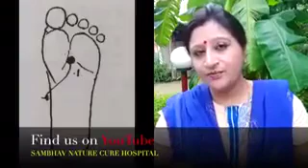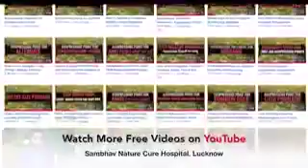Emergency point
Bachan Gond